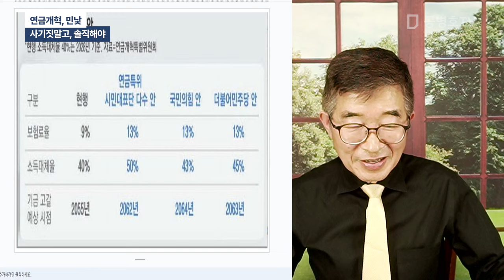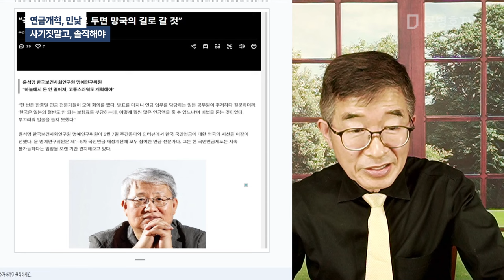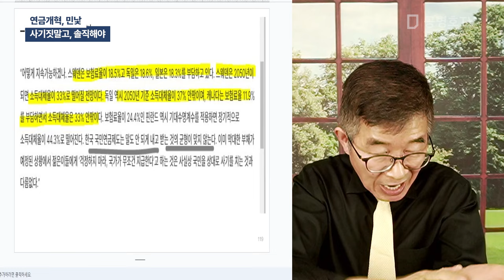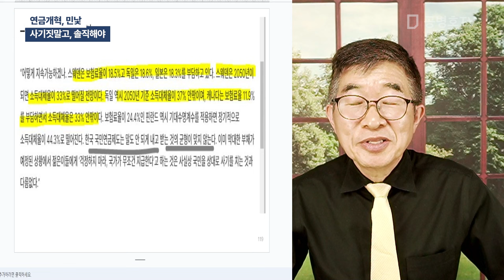연금개혁, 민낯 / 사기짓말고, 솔직해야 [공병호TV]